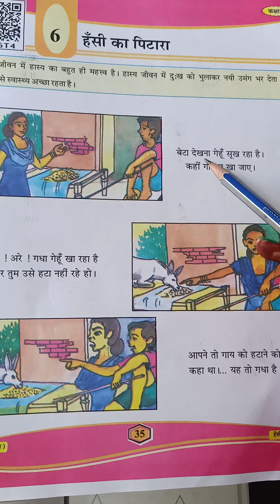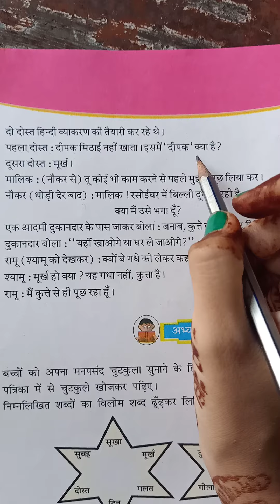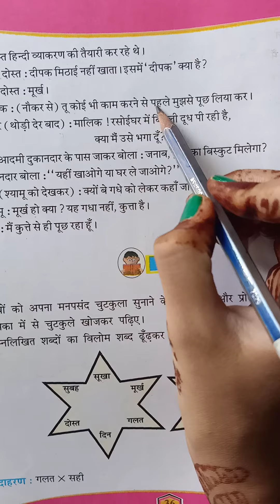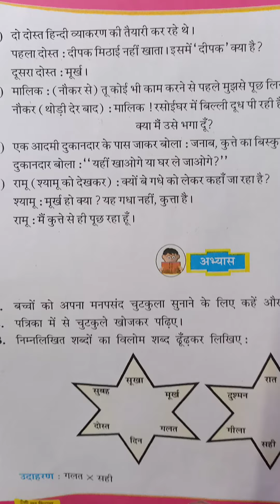Std 5 Hindi path 6 SHREEMAD DAYANAND KANYA VIDYALAYA JAMNAGAR